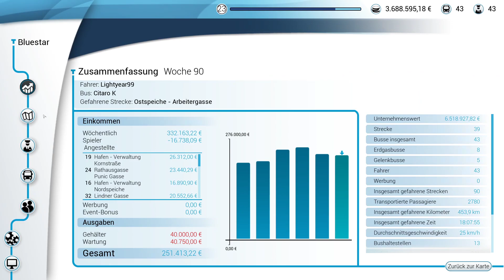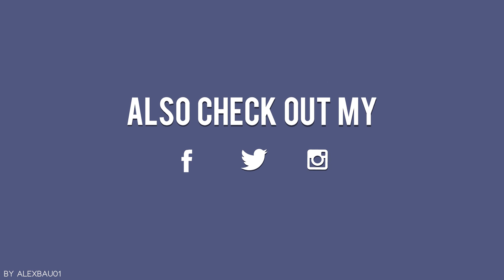Lets Play Bus Simulator 2018 Part 69 Fahrt abgebrochen